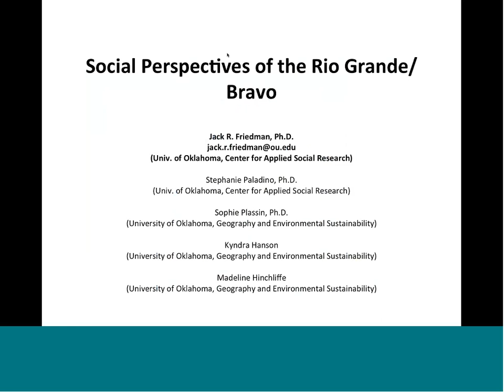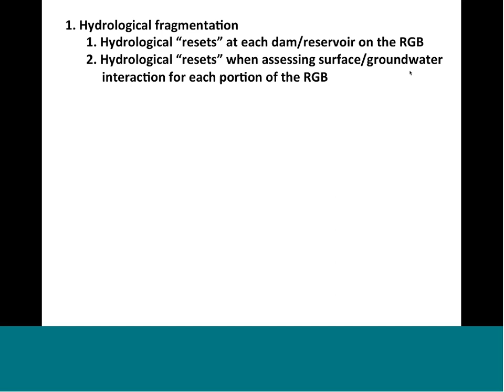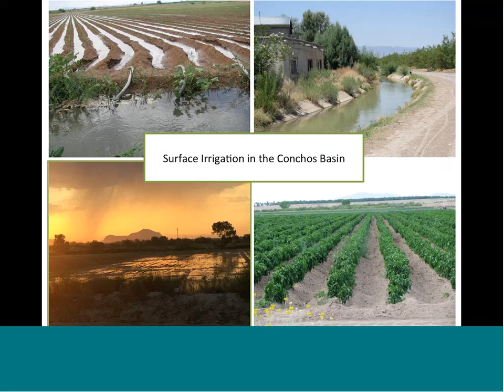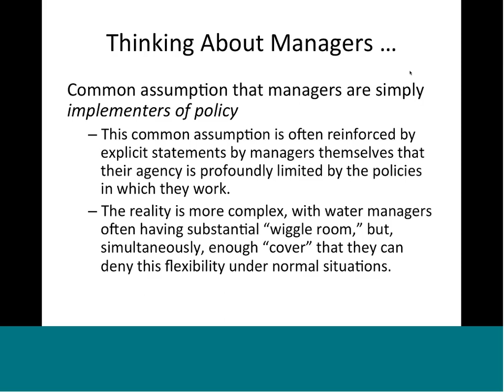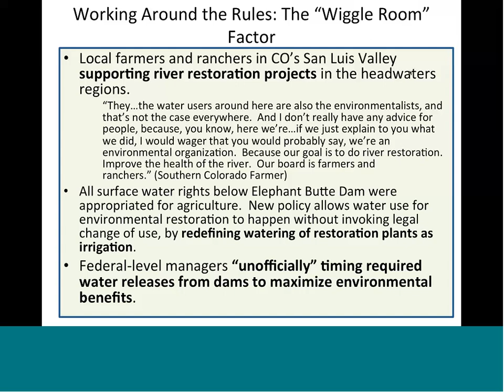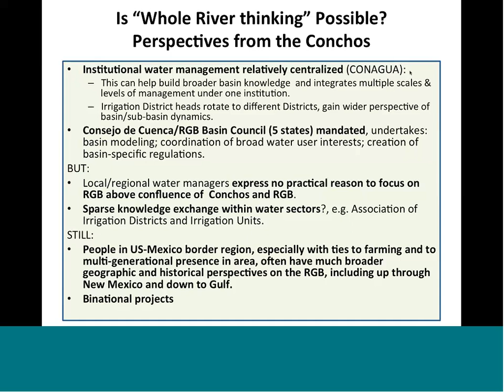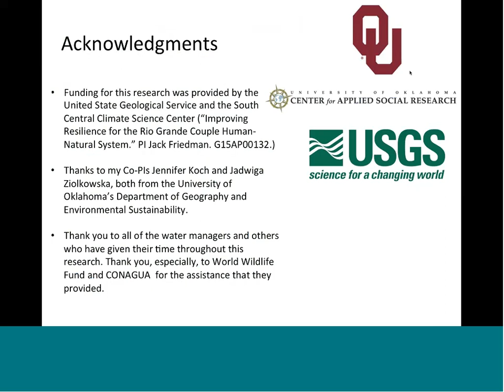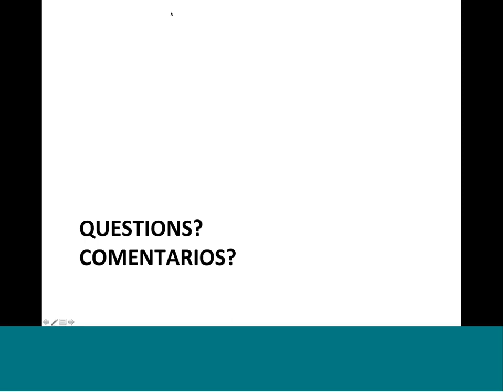Social perspectives of the Rio Grande/Río Bravo.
Presenters: Jack Friedman and Stephanie Paladino from the University of Oklahoma

Understanding how to manage scarce water during drought is one of the great challenges we face as a society, particularly for communities in the Rio Grande Basin. Severe drought, coupled with human development, have profoundly impacted the quantity and quality of water in the basin. These climatological stressors have contributed to the problem of fragmentation that has become endemic to the region – hydrological fragmentation caused by human engineering; ecological fragmentation due to the vastly different ecozones through which the river runs; ecosystem service fragmentation due to varied, and often conflicting, valuations of the uses of the river; as well as profound political and legal fragmentation of the river. Running through Colorado, New Mexico, Texas, and Mexico, the Rio Grande is a multi-national resource that is managed by many different state, federal, and local authorities and used by diverse stakeholders. Developing the basin-wide responses necessary for drought resilience, throughout the Basin, can be challenging in such a complex management context.

This presentation summarizes key findings from 14 months of in situ ethnographic fieldwork with hundreds of stakeholders and people who manage water along the Rio Grande, focusing on 10 sections of the river basin, going from the origins of the Rio Grande in the Rocky Mountains in Colorado and the Sierra Madre Occidental in Chihuahua in Mexico to the Gulf of Mexico. The goal of this research is to gather data on how water managers (broadly conceived) describe their role in managing water, what constraints they work under, how they envision their “end goals,” how they envision their “constituents,” and when/how they think about upstream, downstream, and “whole river” interactions. Broadly, this research will inform our understanding of how different human and environmental factors affect ten sections of the Rio Grande in order to identify how management strategies and human uses of the river can be better coordinated. Overall, the results of this research will help stakeholders improve future drought resilience and facilitate the sustainable use of water resources throughout the Basin.